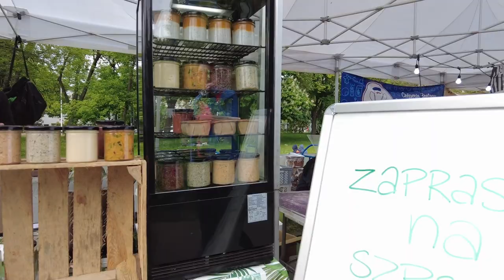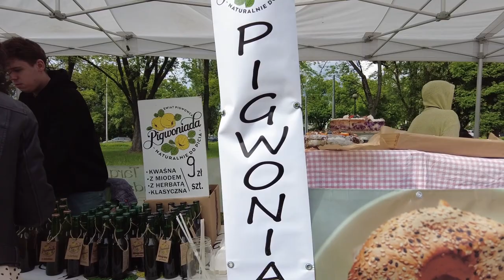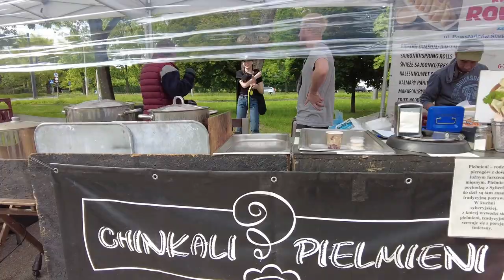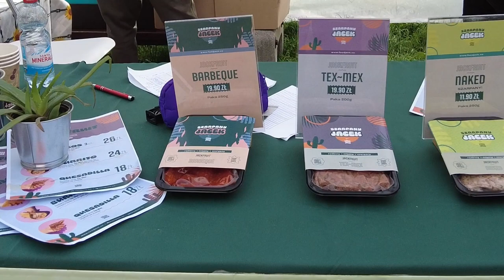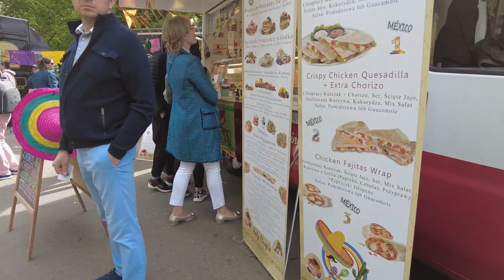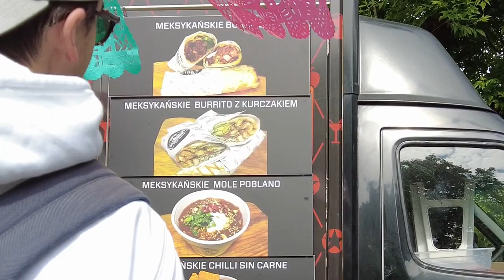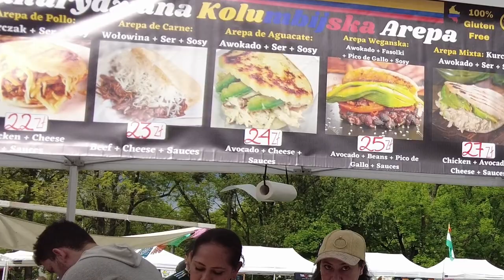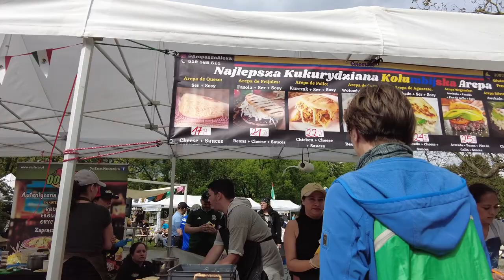Фестиваль завтраков. Уличная еда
А сегодня мы попали на фестиваль завтраков.
На этой ярмарке была представлена еда из различных уголков мира. Очень много модной в Варшаве азиатской еды - Вьетнам, Таиланд, Корея. Также было много любимой нами мексиканской кухни. Кроме этого - продукты из Франции, Венгрии, Грузии и каких-то диковинных мест, флаги которых мы первый раз в жизни видели.
Тут и всякие морские твари в кляре, и натуральный спелый пармезан, и диковинные вкусности, которые мы ни разу не пробовали. Короче, глаза разбегаются и понимаешь, что нужно на такие мероприятия приходить не кушав неделю, а также несколько дней подряд. Тогда будет небольшой шанс попробовать то, что хочется.
Мы же пришли слишком поздно и еще в последний день, поэтому ничего лучше не придумали, как схватить что-нибудь, что вкусно пахнет ). Схватили мы бурито. Это был тот ещё квест))).
Короче, погнали с нами гулять по этому месту для обжор!

0:00 Вступление
1:12 Прогулка по ярмарке
17:05 Едим бурито
25:12 Итоги